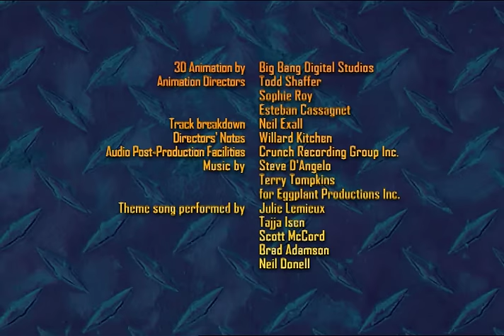Bigfoot Presents: Meteor and the Mighty Monster Trucks - Episode 07 - "King Krush"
After watching a monster truck monster movie called "King Krush", the trucks scare themselves into believing that the movie monster is real, and is waiting for them at the school.